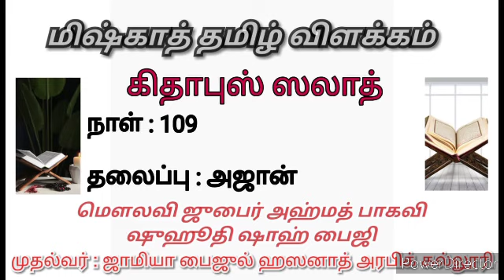Miskhath in Tamil | கிதாபுஸ் ஸலாத் | தலைப்பு:அஜான்_4 | மௌலவி ஜுபைர் அஹ்மத் பாகவி